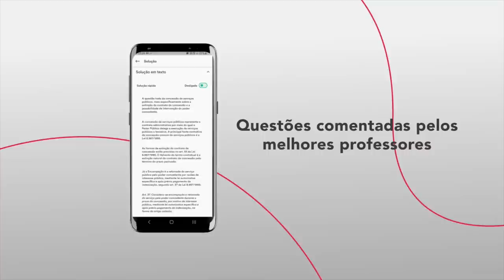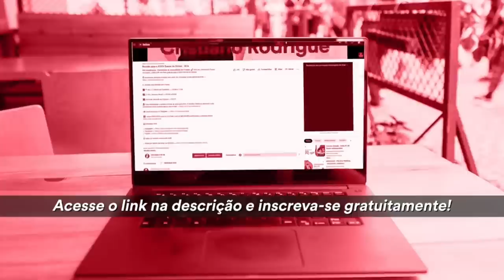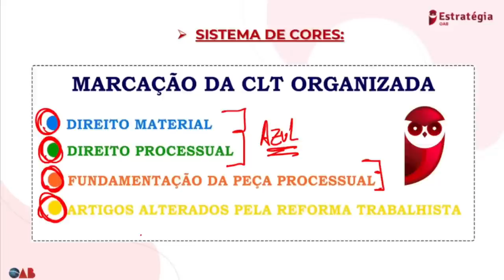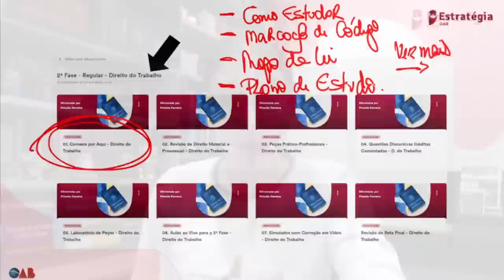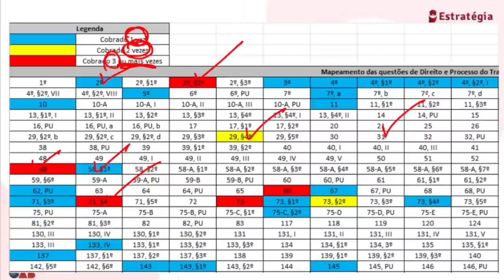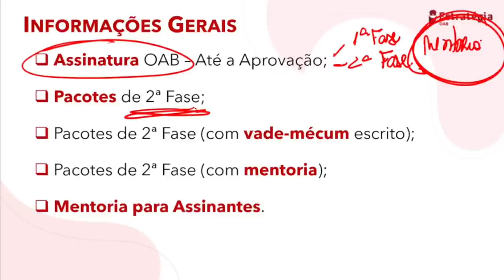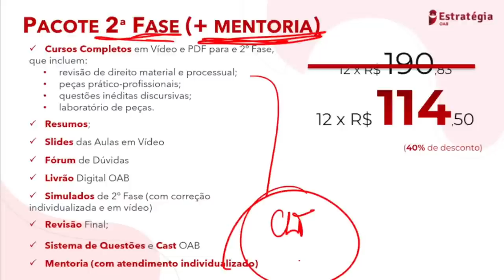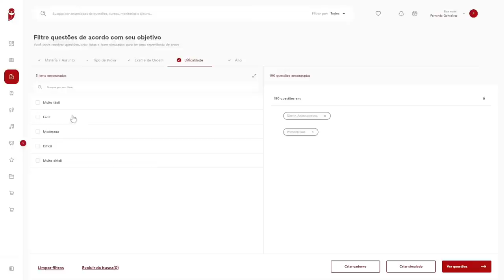Mapa da Lei de 2ª Fase Direito do Trabalho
▶ Na Assinatura OAB “Até a Aprovação”, você terá acesso às melhores ferramentas de estudo, aos melhores professores e à mais completa plataforma do mercado, até conseguir ser aprovado na OAB. Confira:

✅ Cursos Completos em Videoaulas e Livros Digitais (PDFs), para 1ª e 2ª fases;
✅ Resumos em PDF;
✅ Mapas Mentais;
✅ Slides das Aulas em Vídeo;
✅ Fórum de Dúvidas;
✅ Livrão Digital OAB;
✅ Simulados Inéditos;
✅ Simulados de 2ª Fase (com correção individualizada e em vídeo);
✅ Temas Especiais (maratonas, semanas intensivas, legislação comentada, resumo em uma aula);
✅ Reta Final em Vídeo para 1ª e 2ª fases;
✅ Monitorias para 1ª e 2ª fases;
✅ Salas VIP para 1ª e 2ª fases;
✅ Trilhas Estratégicas para 1ª e 2ª fases; e
✅ Vade-Mécum Digital Estratégia OAB.